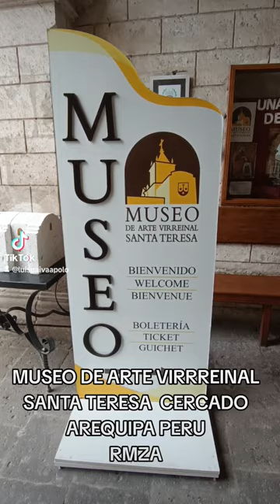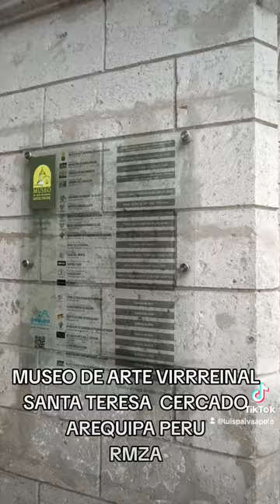VEN VISITA MUSEO ARTE VIRREINAL AREQUIPA PERU SUSCRIBETE COMPARTE COMENTA AYUDAME A CRECER X FAVOR